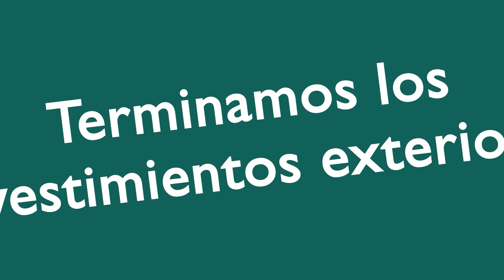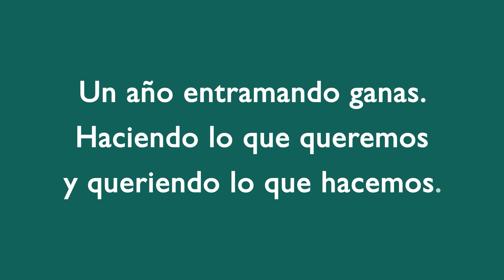Un año de ESPACIO TRAMA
El 7 de Marzo de 2022 se inauguró ESPACIO TRAMA, el centro cultural que gestiona la Asociación Civil Arte y Cultura en Patagonia (ARCUPA), junto a la Municipalidad de San Martín de los Andes
En un año se programaron 237 funciones de las cuales 122 fueron gratuitas/a la gorra. Teatro, circo, danza, música, títeres, presentaciones de libros, festivales, funciones para escuelas, fiestas performáticas, peñas, milongas.
Se realizaron 23 talleres anuales con docentes locales y18 eventuales con docentes invitados de otras localidades..
Asistieron 18.960 espectadores.
Felices el equipo de ESPACIO TRAMA saludamos a toda la comunidad que habita con tanto amor el espacio.